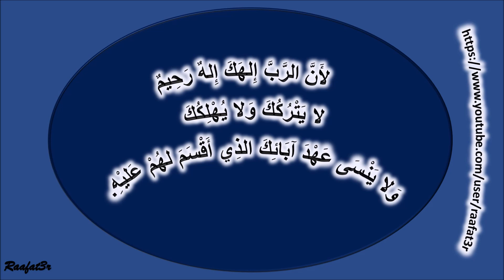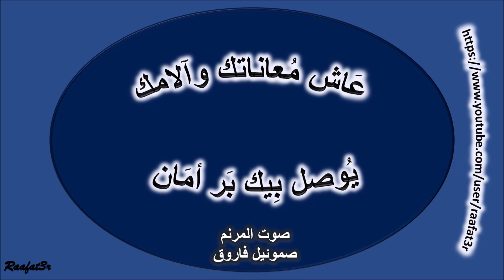لان الرب الهك اله رحيم - ليك رب رحيم حنان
ليك رب رحيم حنان اتجسد صار إنسان
عاش معاناتك والآمك يوصل بيك بر أمان

لو زاد جواك الهم ورماك اليأس بسهم
لا فشل ولا خوف ولا وهم يغلب فيك الإيمان

لو مخزون خيرك قل وميزان العيشة اختل
شمس الإحسان هتطل تنهى ليالى الحرمان